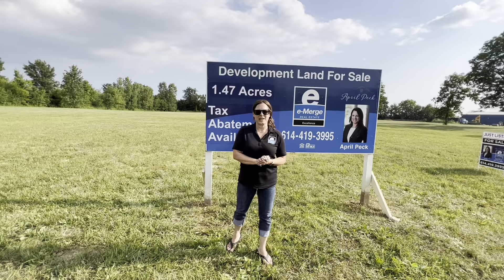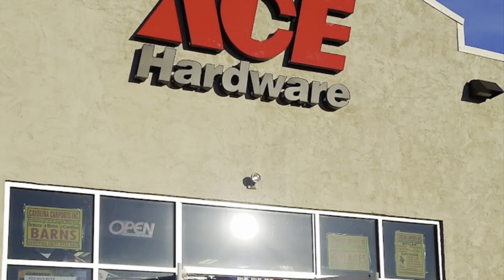How to save money buying a commercial lot !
Whether you are a budding entrepreneur or an established business owner looking to expand, You can search for incentives to help reduce costs!
1) Tax Abatement eligible locations
2) Utilities already located on the property
3) Zero Restrictions
4) Maximum business exposure location in a thriving community
5) Commute time to interstate modules and Highways

April peck-Trusted Realtor®
e-Merge Real Estate Excellence
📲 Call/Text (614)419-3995